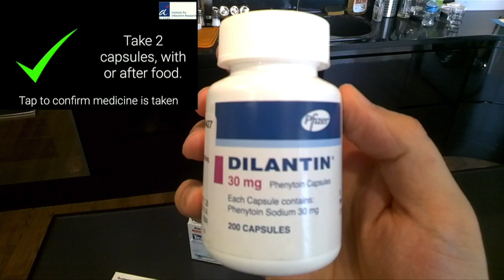The app that recognises your family - BBC Click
Researchers have developed a smart glasses app for those with dementia and the elderly. Using face and image recognition, it can detect the identity of their family and friends and remind them to take the correct pills and dosage. The app has been tested on a prototype Google Glass platform. User trials are expected to take place within the next two years. Nicholas Fearn spoke to Dr Lim Joo Hwee, one of the scientists behind the project.